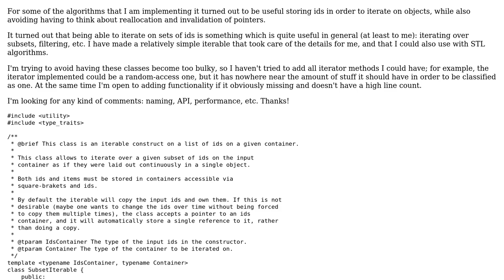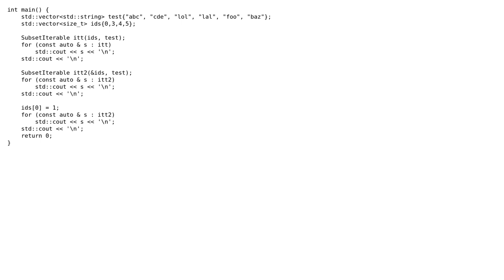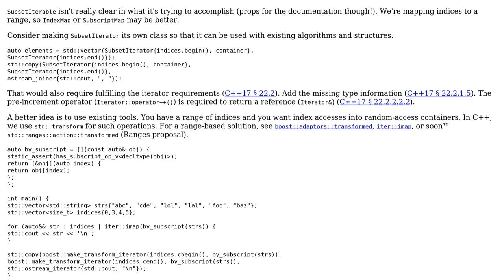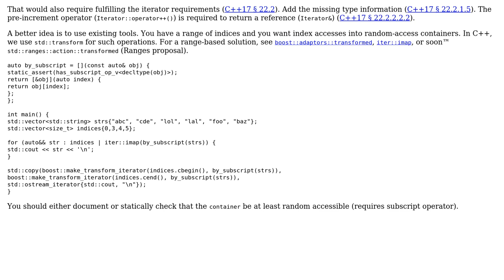Code Review: Iterable object on set of ids (2 Solutions!!)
Code Review: Iterable object on set of ids

With thanks & praise to God, and with thanks to the many people who have made this project possible! | Content (except music & images) licensed under CC BY-SA | Music | Images & others | With thanks to user Svalorzen user Snowhawk user miscco and the Stack Exchange Network Trademarks are property of their respective owners. You are responsible for your own actions.